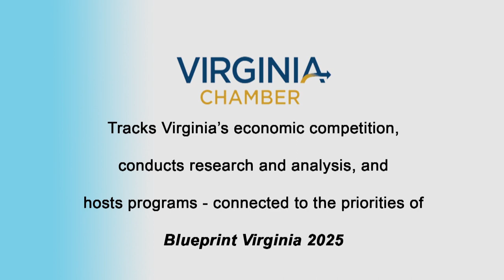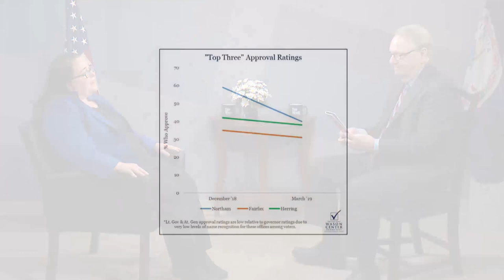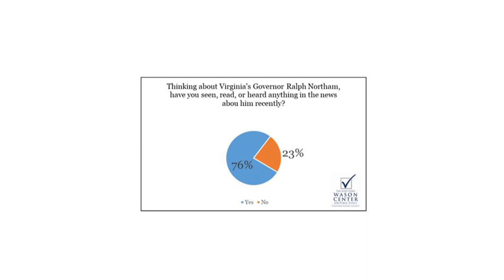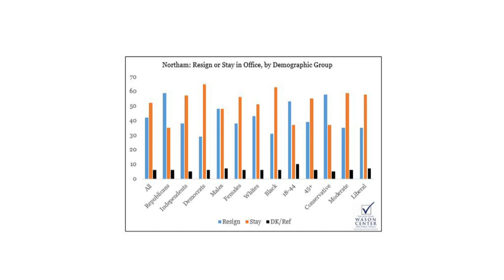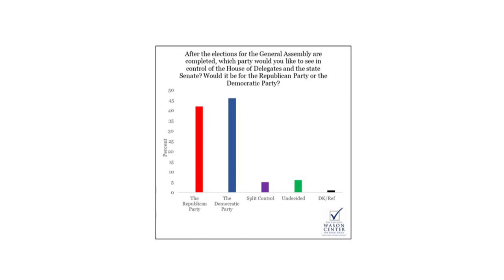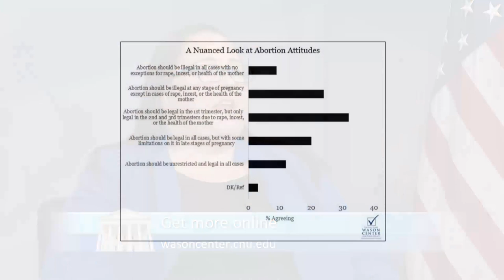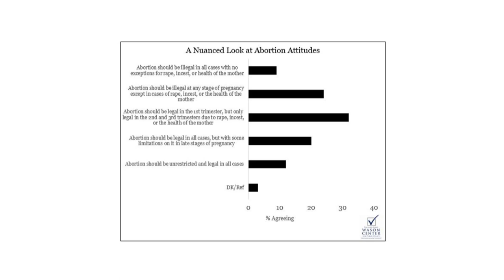This Week in Richmond: Eileen Filler-Corn, Rachel Bitecofer Ph.D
On this episode of This Week in Richmond host David Bailey is joined by Eileen Filler-Corn, Delegate of District 41 and Virginia House Democratic Leader then Rachel Bitecofer, Ph.D. Assistant Director, Wason Center for Public Policy at Christopher Newport University.